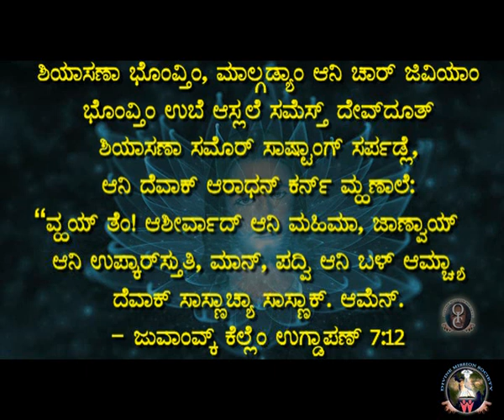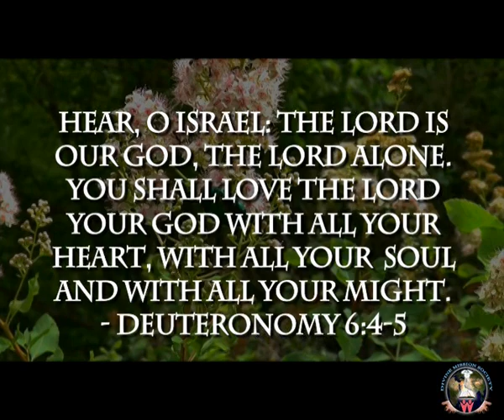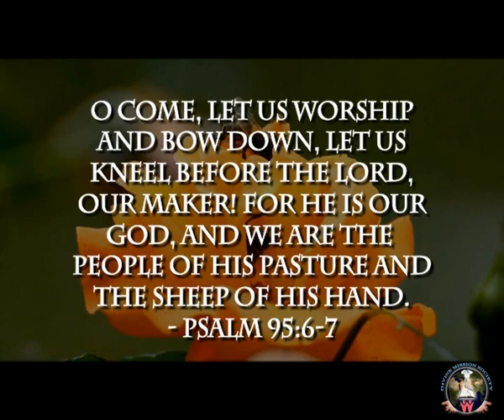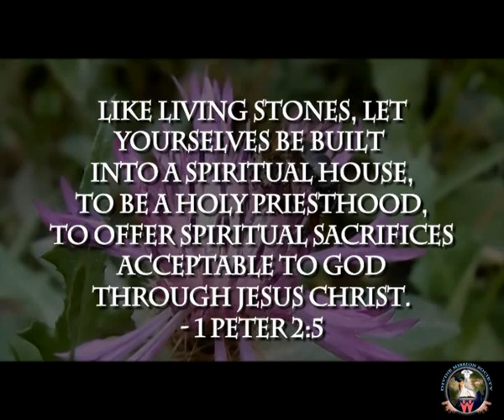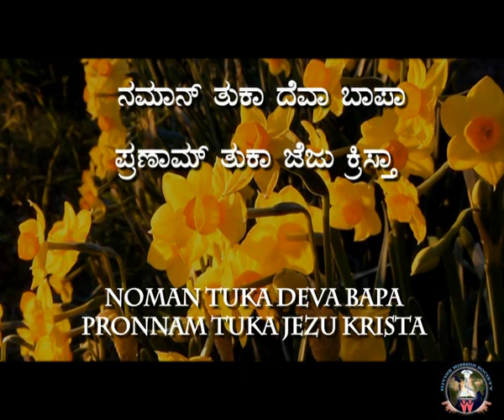ನಮಸ್ಕಾರ್ ಮಹಿಮಾ (Nomoskar Mohima) : Rev. Fr. Jerry Sequeira